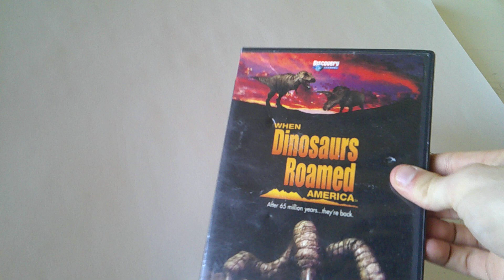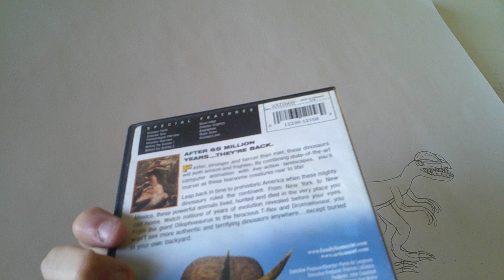HTD PREHISTORIC UNIVERSE:DILOPHOSAURUS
Dilophosaurus is a genus of theropod dinosaurs that lived in what is now North America during the Early Jurassic, about 186 million years ago. Three skeletons were discovered in northern Arizona in 1940, and the two best preserved were collected in 1942.